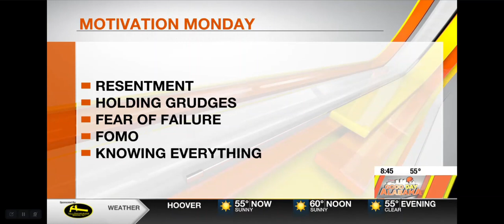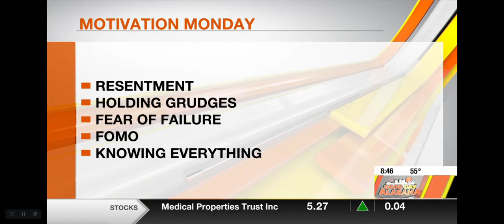Why Do Leaders Need to "Let it Go?" - Pete's Points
Last week was the 10 year anniversary of the release of the Walt Disney Animation Studios feature film "Frozen," which include one the most famous songs ever..."Let it Go!"

For Motivation Monday on WBRC FOX6 News Good Day Alabama, I shared with Mike Dubberly some things to which we all need to say "let it go!"  Letting these things go will help you feel more motivated this holiday season!